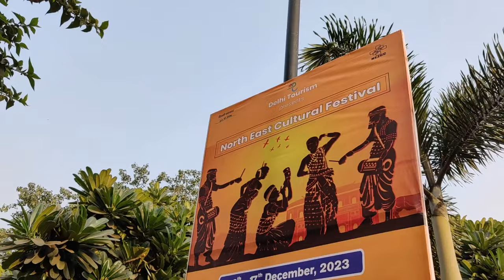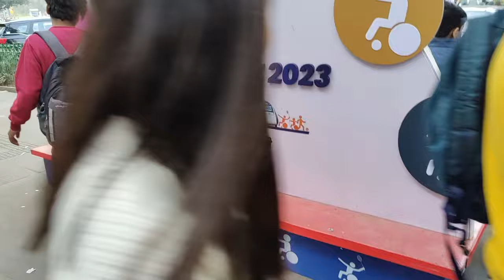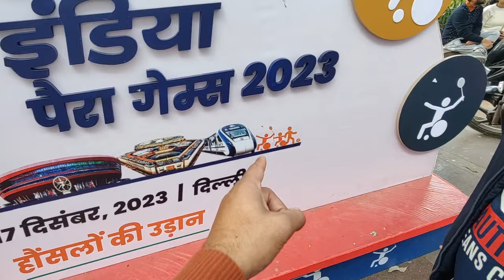CONNAUGHT PALACE WITH KASHMIRI VLOGGER | EXPERIENCE | FULL INFORMATION